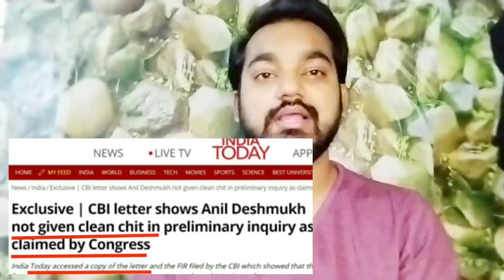Anil deshmukh extortion case || CBI preliminary report || cbi open deshmukh reality || jays the news